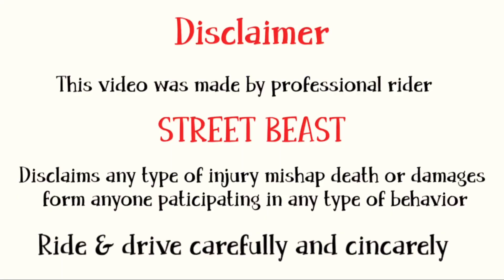beast | Majorganj-dhang road 🛑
I M Avinash Singh From India.